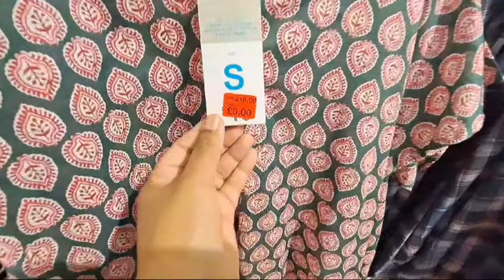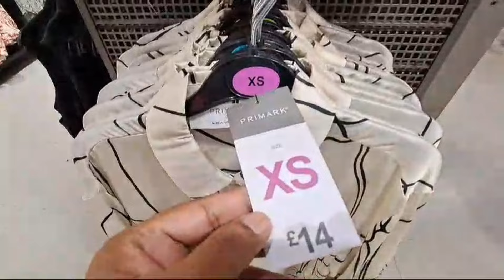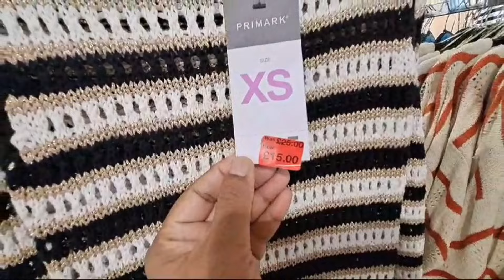Primark Womens New Collection August 2024. What's New In. Come Shop With Me